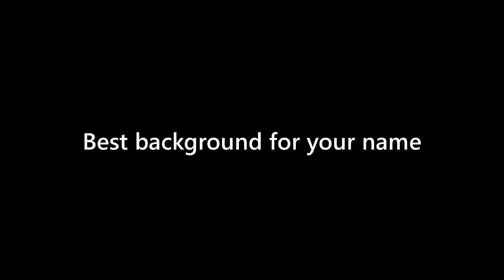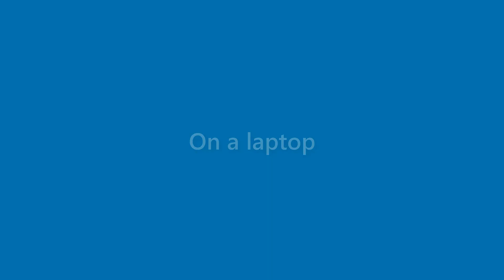Beatrice Chaney - appearance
Name Look - Beatrice Chaney - appearance. In this video we present "Beatrice Chaney" name look and feel in various scenarios.
This video will cover:
How does "Beatrice Chaney" look as a personal letterhead?
How does "Beatrice Chaney" look on a business card?
How does "Beatrice Chaney" look on a computer/laptop screen?
How does "Beatrice Chaney" look with different background colors?
How does "Beatrice Chaney" look with various fonts?